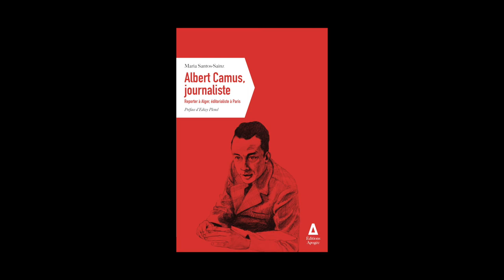Maria Santos-Sainz - Albert Camus, journaliste : reporter à Alger, éditorialiste à Paris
Maria Santos-Sainz vous présente son ouvrage "Albert Camus, journaliste : reporter à Alger, éditorialiste à Paris" aux éditions Apogée. Entretien avec Christophe Lucet de Sud Ouest.